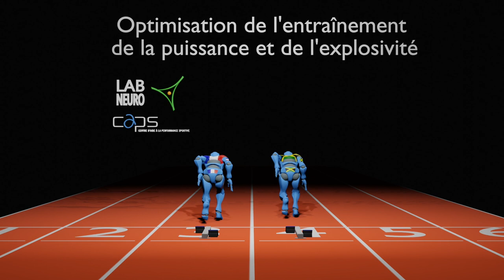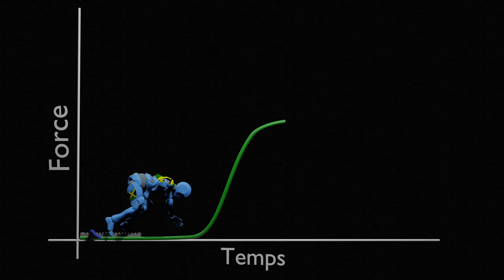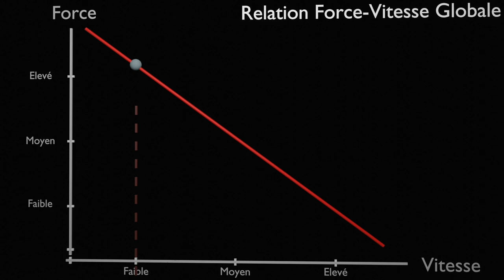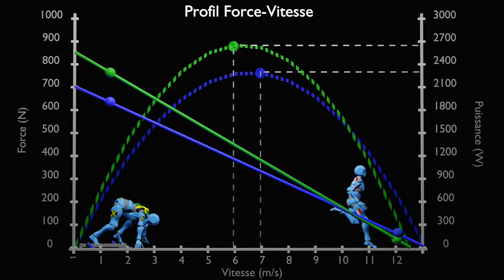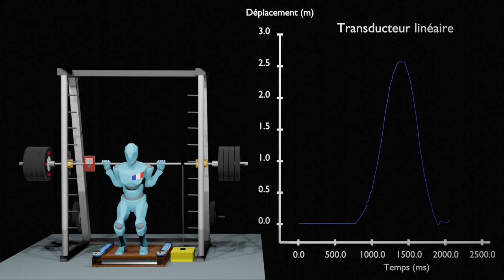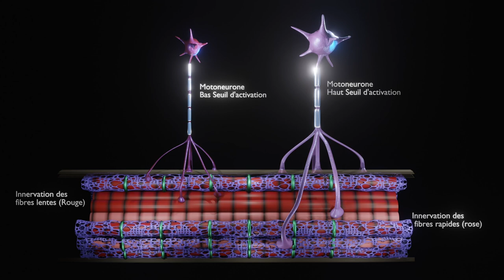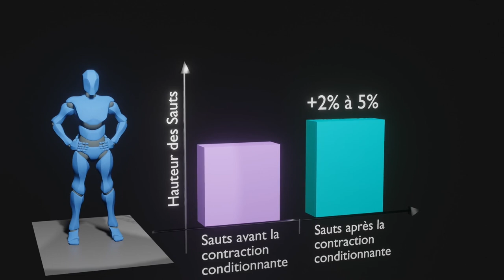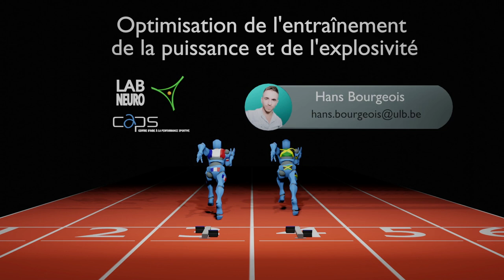Interview #10 : Hans Bourgeois (Méthode bulgare, Doctorat, Musculation, Conseils coaching, etc.)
Cette vidéo est une entrevue avec Hans Bourgeois, doctorant à l'université libre de Bruxelles. Nous échangeons sur ses travaux de contribution à l'optimisation de la méthode par contraste de charge (méthode bulgare), et de compréhension des phénomènes de PAPE, post activation performance enhancement. Hans décrit son parcours de thèse, ses ambitions professionnelles, et amène de précieux conseils sur la musculation, le coaching et la préparation physique. Il propose aussi quelques lectures qui l'ont influencées.

📚Retrouvez "Hypertrophie" de Brad Shoenfeld
📚Retrouvez "La nouvelle bible de la préparation physique" de Pascal Prévost & Didier Reiss
📚Retrouvez "Un corps sans douleur" de Christophe Carrio

SOMMAIRE :
00:00 - Introduction
PRESENTATION
00:33 - Présentation
THESE / RECHERCHES
02:35 - C'est quoi un doctorat ?
05:00 - Doctorat et parcours pro ?
07:45 - Développement de compétences en thèse
PAPE & CONTRASTE DE CHARGE
09:09 - PAPE ? Méthode bulgare ? Définitions
11:51 - Optimiser la méthode bulgare
14:50 - Individualisation de la méthode bulgare
16:32 - Différentes méthodes par contraste : ton avis ?
MUSCULATION / CONSEILS / RESEAUX
20:00 - Ta pratique de la musculation ?
22:04 - Conseils pour un débutant en musculation
23:17 - Conseils pour de l'hypertrophie
24:57 - Conseils pour un étudiant qui vise une thèse
26:13 - Conseils pour un coach / prépa
27:18 - Conseils matériel en coaching / prépa
27:57 - Des mentors / des influences ?
29:52 - Conseils lecture
30:42 - Réseaux sociaux
31:55 - Conclusion
32:05 - Générique
32:13 - Vidéo présentation des travaux de Hans